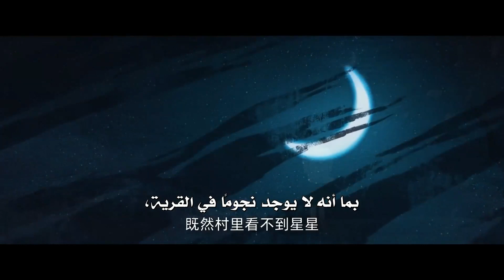تتصرف (مي رين) بلطف وتطلب من (تشوانغ يو) أن ينام معها 💑💖 | مشهد من المسلسل "رومانسية الغابة الصغيرة"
قصة المسلسل✨

لا يبدي اهتمامًا بالأمور التي يتوق إليْها معظم الناس؛ تحديدًا الشهرة، الثروة والحياة الاجتماعية المزدهرة، يهتم أستاذ علم النباتات (تشوانغ يو) بأمر واحد فقط: بحثه. بعد أن كرس حياته كلها للبحث وزراعة "هوانغهواهاو" [نوع من أنواع الشّيح]، لا يهتم (تشوانغ يو) بأي أمر آخر. ركز بشكل فردي على عمله، فليس من المفاجئ أنه سيكون مجردًا من العلاقات الاجتماعية، وهذا هو السبب الذي جعله يكسر قلب (يو مي رين).

بعد أن كبرتْ في القرية، غالبًا ما كانت مسارات (مي رين) و(تشوانغ يو) متقاطعة.  عقب إعجابها بـ (تشوانغ يو) لبعض الوقت، تشجعت (مي رين) أخيرًا للاعتراف بمشاعرها، إلا أنه رفضها تمامًا. واصلت حياتها مكسورة القلب، وتخرجت في نهاية المطاف من الجامعة بدرجة الدكتوراه في علم الطيور.

 ولكن حتى مع مرور السنين، لم تنسَ أبدًا الألم الذي سببه (تشوانغ يو) لقلبها الصغير.  قررت (مي رين) في النهاية اتباع مسار مختلف بسبب الضيق من الضغوط التي تأتي مع الحياة المكرسة للأبحاث العلمية، إذْ إنها أصبحت مدونة أزياء.  تتفاجأ (مي رين) عندما يتقاطع طريقها مرة أخرى مع (تشوانغ يو).

بعد عدم تمكنها من نسيانه، (مي رين) مصممة على استغلال هذه الفرصة للانتقام منه، لكن كلما حاولت أكثر، وجدت نفسها تقع في حبه. هل منحها القدر فرصة ثانية للفوز بقلب غير مهتم لعالم النباتات؟

قصة حب لطيفة بصورة مثيرة للإعجاب، "رومانسية الغابة الصغيرة" هي كوميديا ​​رومانسية صينية لعام ٢٠٢٢ من إخراج (تساي تسونغ).

إسم المسلسل بالإنجليزي: A Romance of the Little Forest
إسم المسلسل بالعربي : رومانسية الغابة الصغيرة
النوع : كوميدي، رومانسي، حياة
عدد الحلقات : 35 حلقة

(فين تشانغ) في دور (تشوانغ يو)
(يو شو تشين) في دور (يو مي رين)
(لي جيا تشي) في دور (لي تيان تيان)
(دينغ غوان سين) في دور (جين شي)